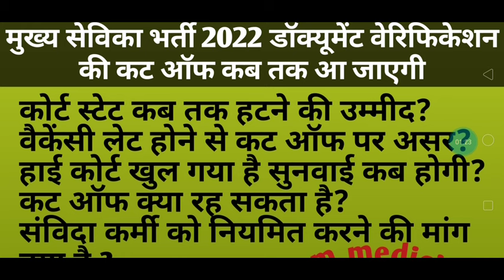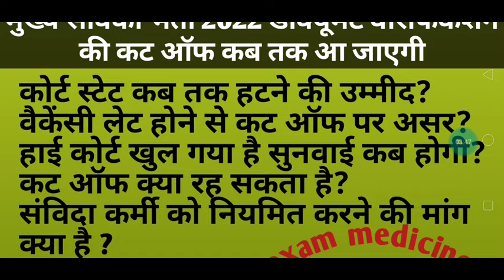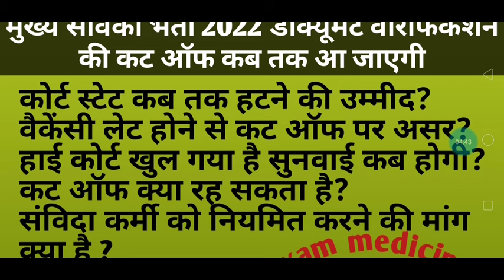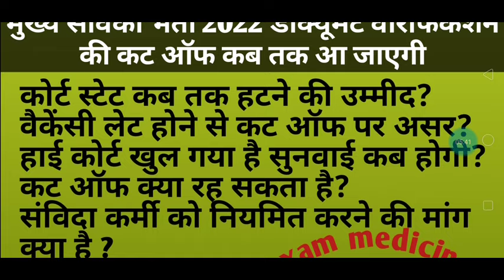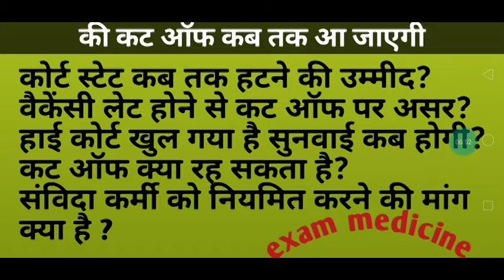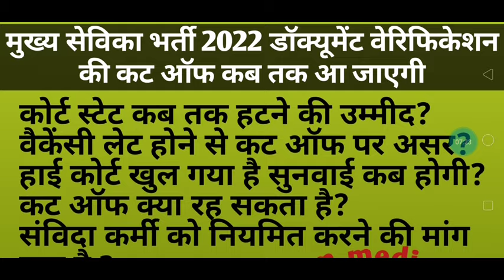new date update मुख्य सेविका भर्ती परीक्षा 2022 कोर्ट केस अपडेट 4 /7/2024। स्टे हटेगा?अब कट ऑफ DV?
मुख्य सेविका भर्ती परीक्षा 2022 संपूर्ण जानकारी नए कैसे अपडेट
7 जुलाई 2024 कोर्ट केस अपडेट
मुख्य सेविका भर्ती परीक्षा डॉक्युमेंट वेरीफिकेशन रिजल्ट जल्द जारी होगा